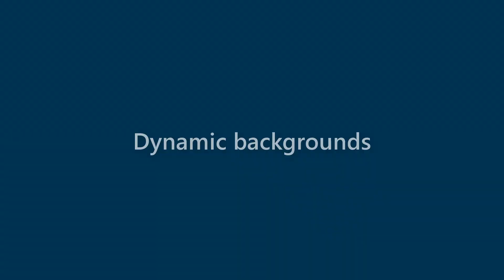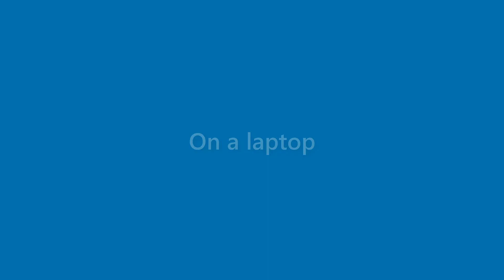Neal Tyson - appearance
Name Look - Neal Tyson - appearance. In this video we present "Neal Tyson" name look and feel in various scenarios.
This video will cover:
How does "Neal Tyson" look as a personal letterhead?
How does "Neal Tyson" look on a business card?
How does "Neal Tyson" look on a computer/laptop screen?
How does "Neal Tyson" look with different background colors?
How does "Neal Tyson" look with various fonts?